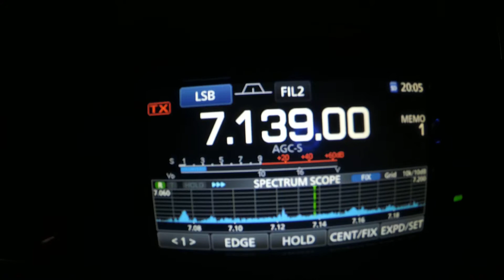40m DX KC9FFV 21 2 19 @ 20 04 UTC